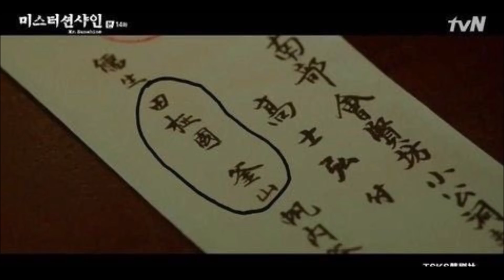[Mr. Sunshine] Features 'Jeon Jungkook' Name in the Drama, Fans: Marketing Much?